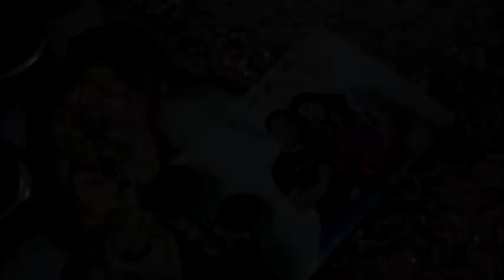Wedding "Liana + Evrad" [ highlight Wedding Batak "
Batak ceremony